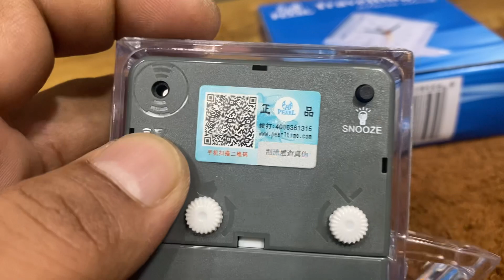Travelling alarm clock